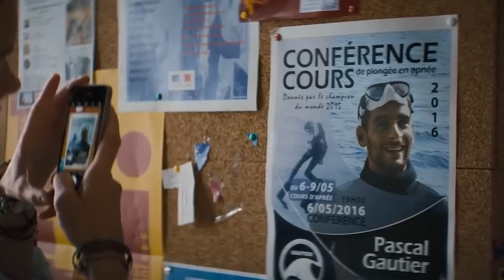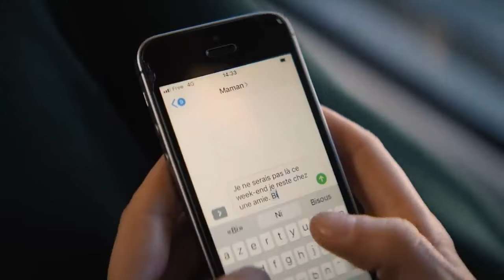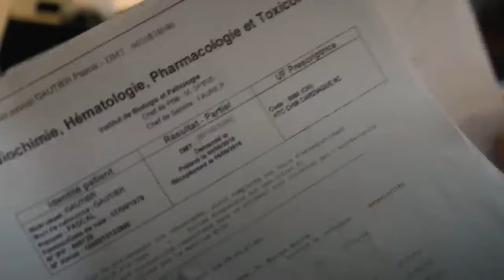UnAng kiTa pAlaNg bUmiGay na Si Inday, kaya.... Ry Movie Recaps | Trending Movies 2023 | Ricky TV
Si Roxanna Obi na matapos makipag-score sa kanya ang kanyang ama, sinugatan ang kanyang kamay at hinabol siya. Iniligtas ng kanyang lolo ang batang babae at kinuha para alagaan ang kanyang apo. Pagpapakita sa kanya ng pagmamahal sa tubig. Natutunan ni Roxanna ang sumisid sa kailaliman